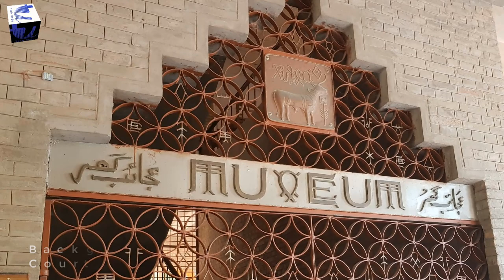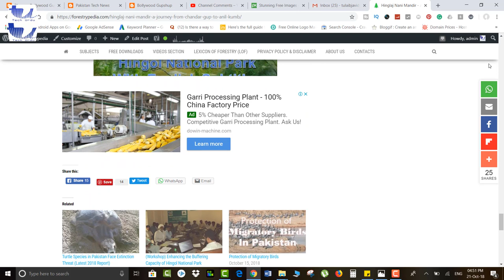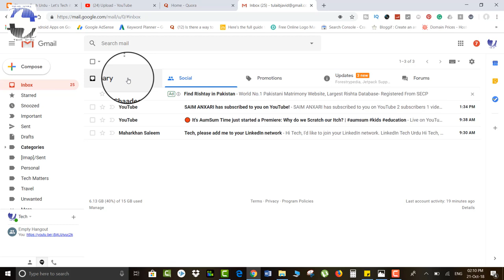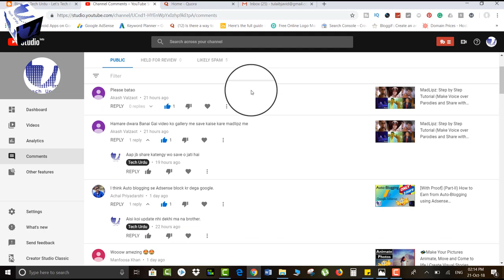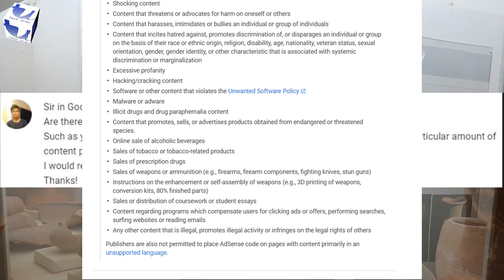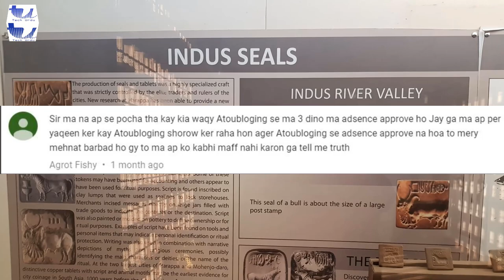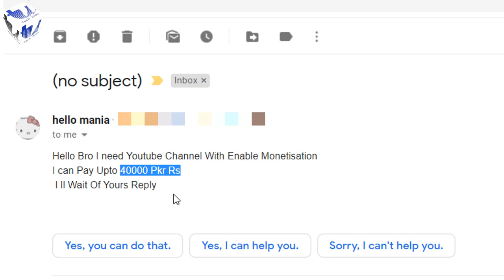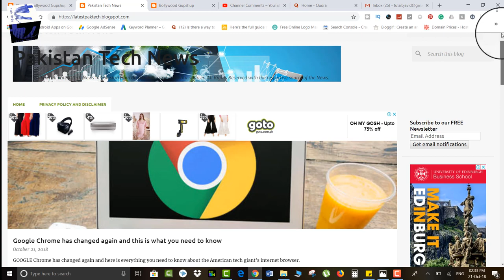Blogger/Blogspot/Adsense - Question - Answers | asktechurdu [Urdu/Hindi]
Assalam-O-Aleikum and Welcome to Tech Urdu, In this video, we'll feature some important and most frequent questions related to Blogger, AdSense, etc. The list of questions is given below:

QUESTIONS ASKED with TIMESTAMP:

1st Question: How to Use Non-Copyrighted Images in Blogger Content? What are Impacts on AdSense Account? [03:39]
2nd Question: How to Get Traffic/Views on Blogger from the UK, USA, etc? [05:00]
3rd Question: What should be the Number of Daily Posts on Blogger for Earning? [06:14]
4th Question: How to Work on Quora on some Specific (Poetry) Topics? [07:25]
5th Question: How long will AdSense take to View a Blogger Site for Approval? [08:26]
6th Question: Can we Get AdSense Approval on Blogger Sites? [11:06]
7th Question: How Old should be a Blogger to get AdSense Approval and What should be the Number of Posts? [13:40]
8th Question: Can we Use AdSense Ads on Auto-Blogging Sites? [15:23]
9th Question: When does Google let you put Ads on Blogger Sites? Are there any restrictions? What should be the Minimum number of Views or Posts (for AdSense Approval)? [16:05]
Google AdSense Content Policies [16:34]
10th Question: How to Put Ads on Blogger Sites without Custom Domain? [17:52]
11th Question: Why am I not Earning enough from a Two-Years Old AdSense Approved Blogger Sites? [18:26]
12th Question: MOST INTERESTING QUESTION 😜 [20:08]
13th Question: (Asking Me) To Create a Blog and Get it Approved from Google AdSense [22:06]
14th Question: How to Increase low CPC (0.01) in Pakistan? [23:00]
15th Question: (Asking me) To sell an AdSense Approved Blogger Site [23:43]

▶👩‍💻👨‍💻 List of All Tech Urdu Videos 📽🎮